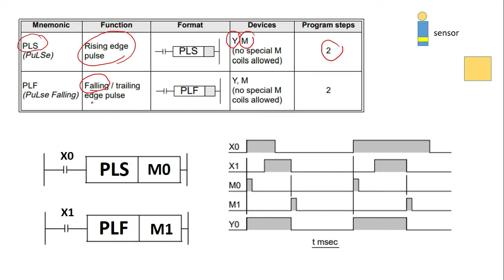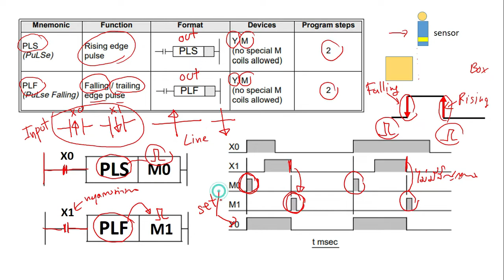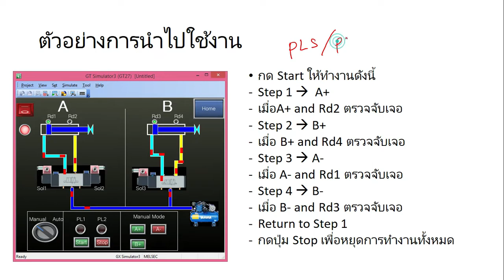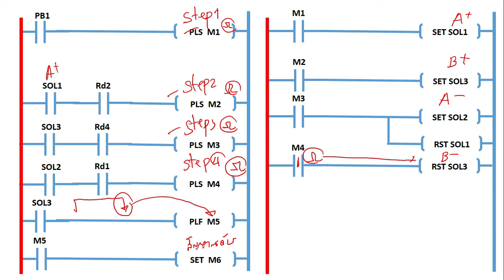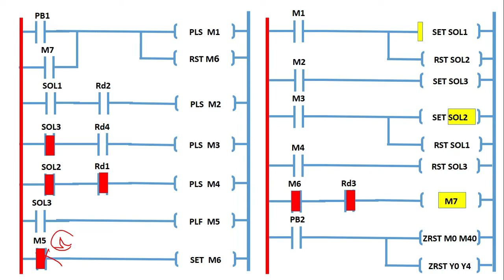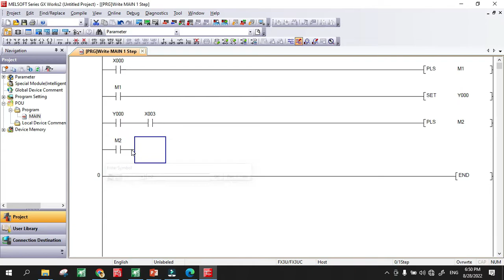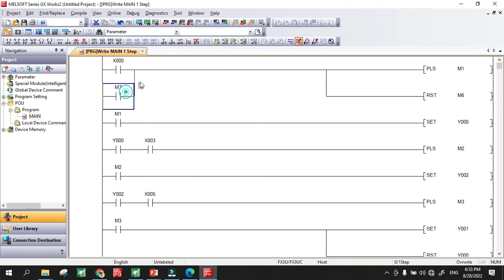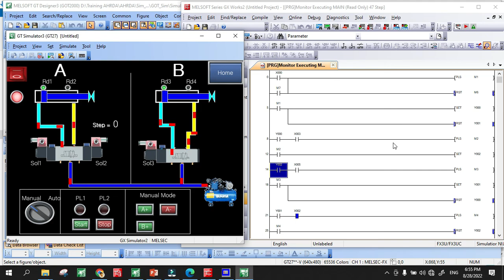EP. 10 การใช้คำสั่ง PLS / PLF สำหรับ GX Works 2 เบื้องต้น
คลิปนี้เหมาะสำหรับผุ้เริ่มศึกษา PLC เบื้องต้น